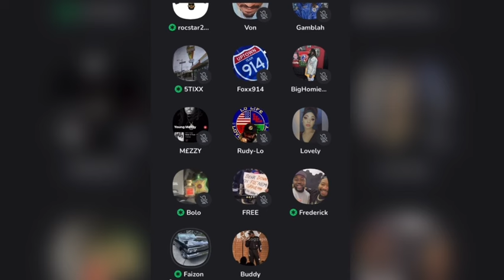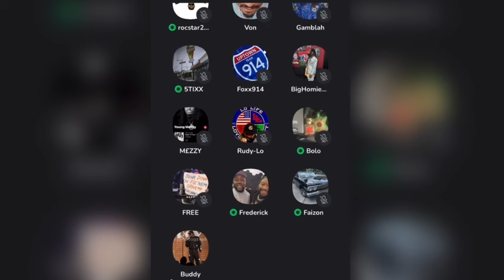FAIZON LOVE GOES AT KATT WILLIAMS MONIQUE & CLUB SHAY SHAY😂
faizonlove pulls up on smutfree tv and has all the smoke for kattwiliams monique and clubshayshay